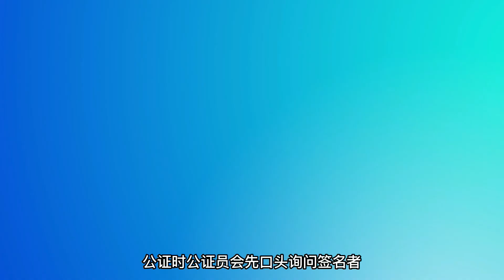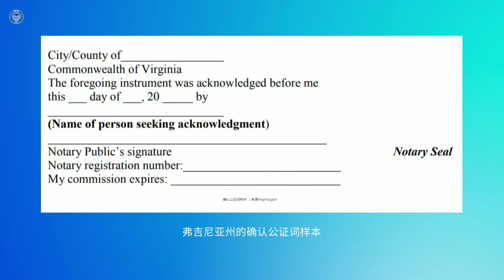公证行为之“确认公证” | ANSC美国公证认证中心 | usnotarycenter.com